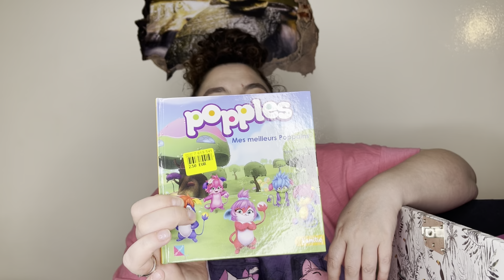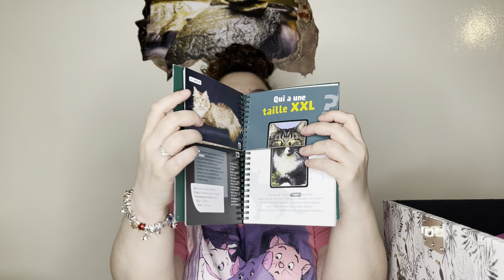HAUL : Magasin But / La Foire Fouille / Noz ** un coffre rempli de toutes choses ** cuisine ...